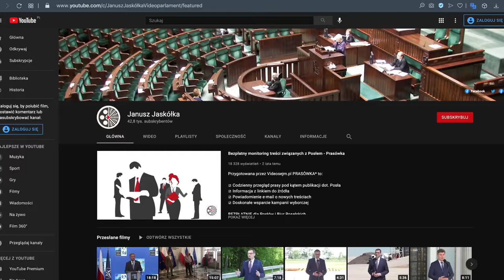Subskrybuj nasz kanał!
Interesujesz się polityką? Szukasz wystąpienia Twojego posła? Wejdź na - tylko w naszym serwisie aktualne wystąpienia poselskie wraz ze stenogramami!

Na kanale zdajemy sprawozdanie z aktywności polityków wszystkich opcji politycznych. Publikacja filmu nie oznacza więc, że popieramy czy jesteśmy przeciwni prezentowanemu stanowisku. Wierzymy, że dzięki naszej działalności pomagamy uniknąć manipulacji, a dzięki prezentacji pełnych wypowiedzi wyborca wyrobi sobie własne stanowisko.

Zapraszamy do subskrypcji i życzymy mądrych wyborów!